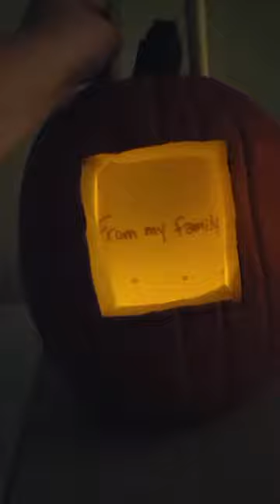My Crankie in a Pumpkin!!!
Inspired by the YouTube channel - The Crankie Factory

_blackwell_art   :)